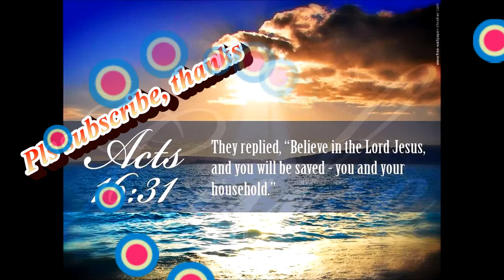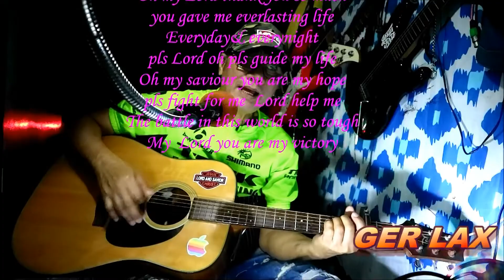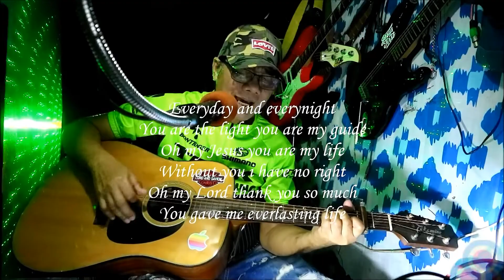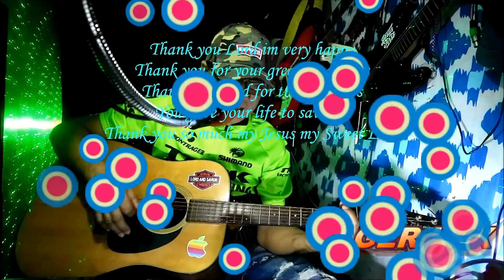THANK YOU LORD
Praise music video
Thank you  LORD im very happy